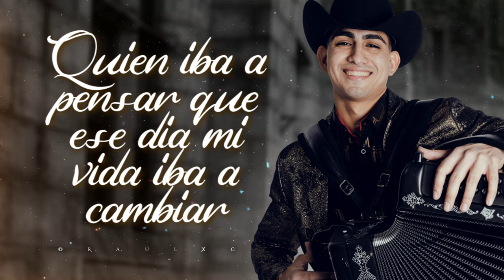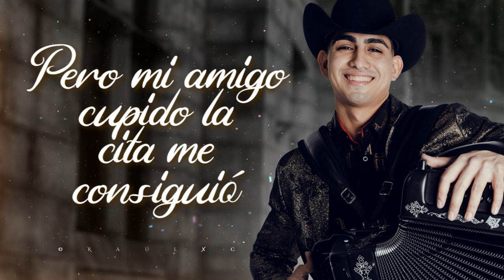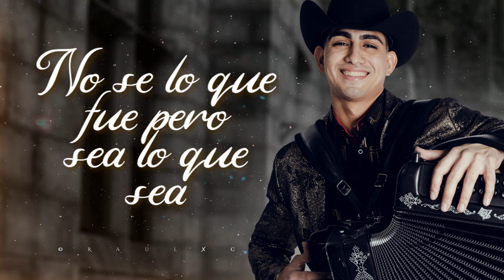(LETRA) ¨QUIZÁ¨ - Manuel Ocampo (Lyric Video)